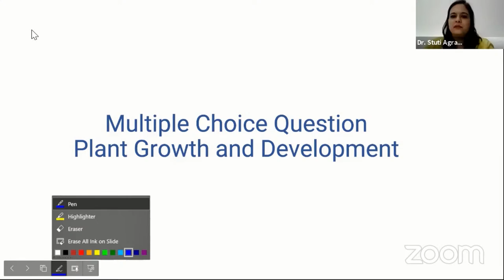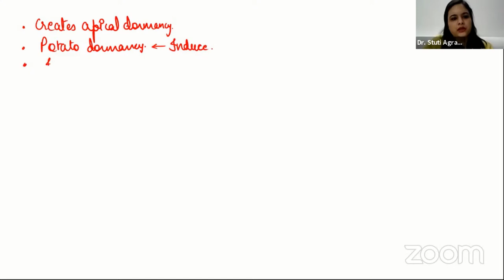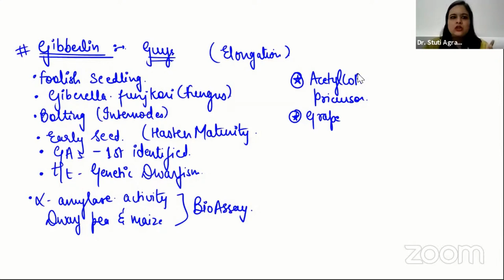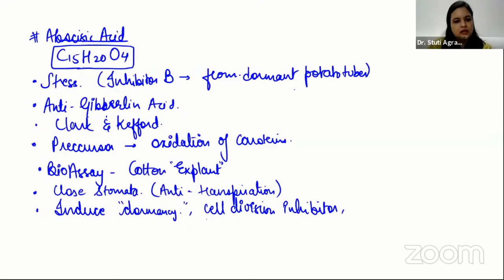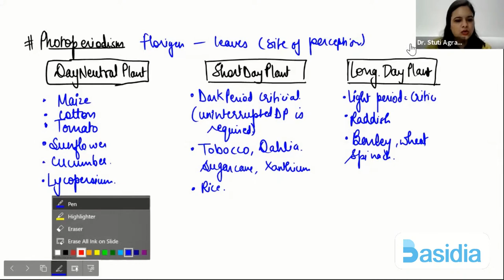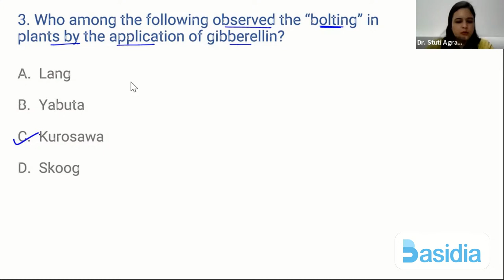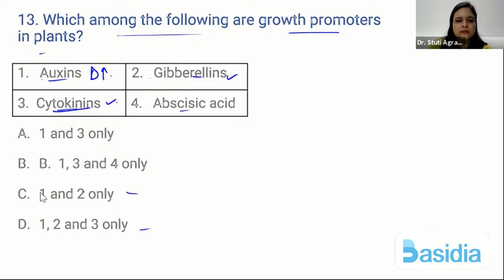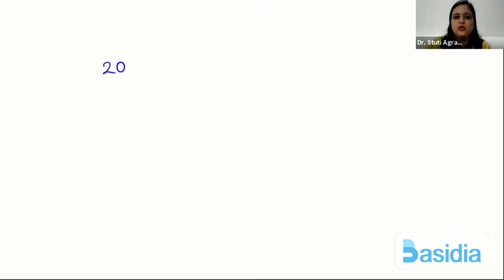Plant Growth and Development | NEET 2021 Summary & MCQs | NEET Live Classes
Download Basidia Learning App now and ace your preparations for NEET 2021

Benefits of Learning from Basidia App:
1. Access to 33,000+ NEET MCQs, 400+ Lessons, 600+hrs of Video, Keys &  Mock tests.
2. Most Authentic and upto date content
3. Content curated by doctors for future doctors.
4. Smarter way of teaching which makes the learning process easier.
5. We offer a subscription that is pocket friendly and valuable for time and money.